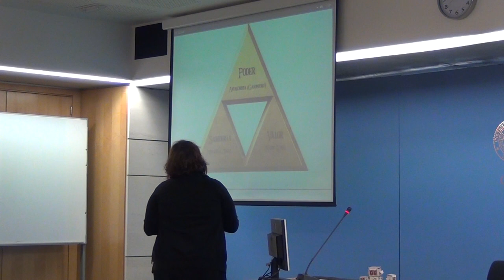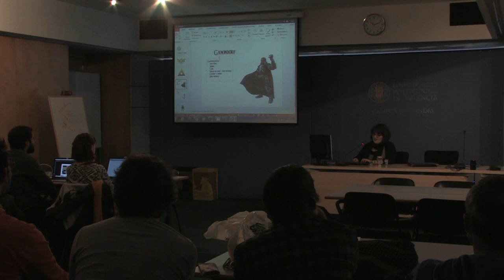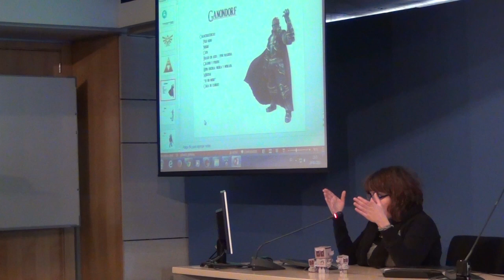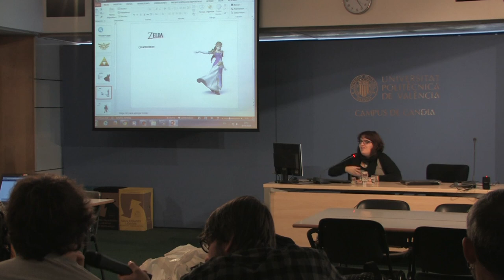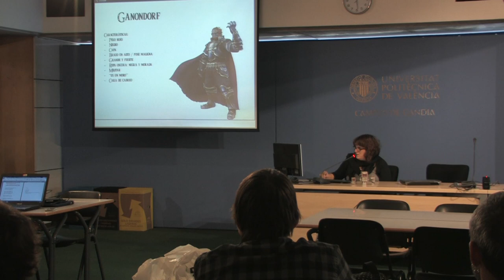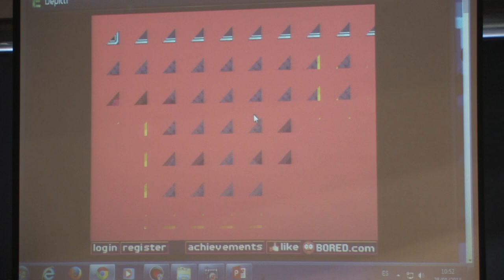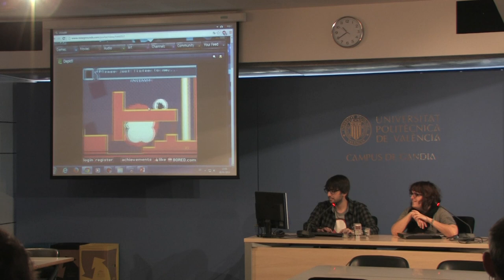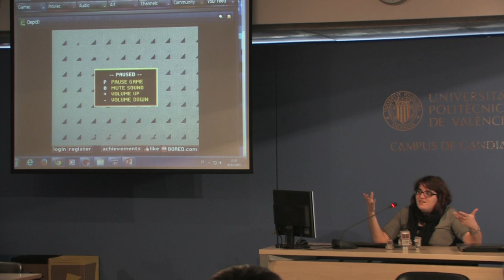Playlab Gandia - María Rubio, el universo simbólico de los videojuegos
¿Sabrías identificar los rasgos que distinguen a los protagonistas de Zelda? ¿Y su significado? María Rubio nos explica en su conferencia la importancia del simbolismo en el lenguaje de los videojuegos.